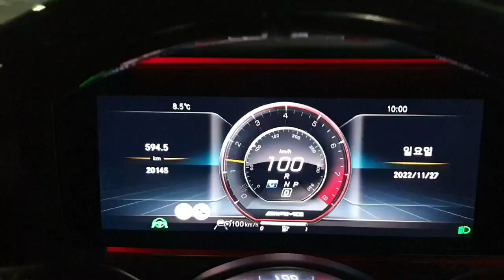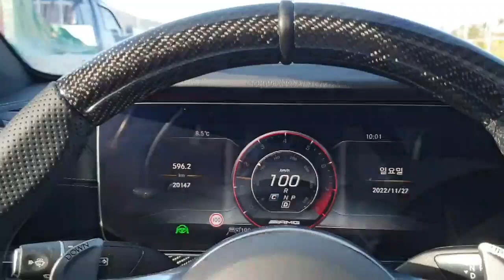반자율주행 시속100키로 9단